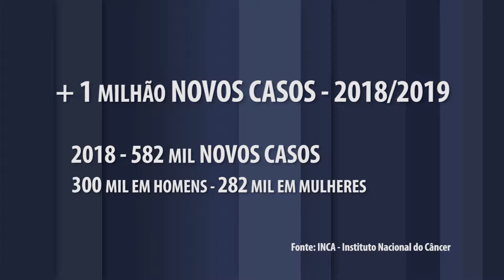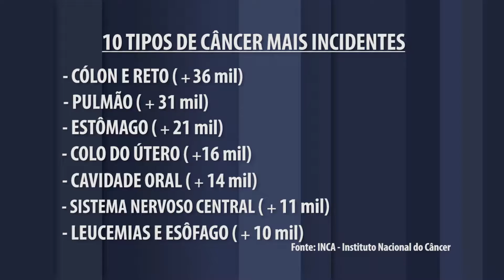VinTV Notícias - 09/04/2018 - Parte 01